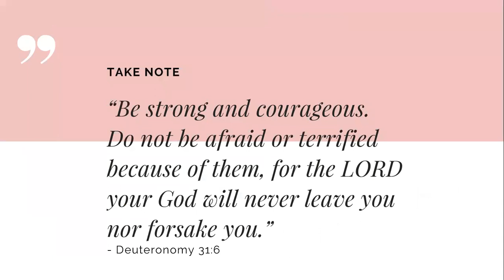Excerpt from the Notes in Labor Law Review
The pandemic made it harder to earn income on the side.
Working at home is no longer an option for most of us.
It has become the safest option possible.
In what way can you still pay the bills despite the uncertainty of the times?
Freelancing has become the new term for moonlighting.
Simply because you can do it at a time convenient to you.
And still remain in the safety and comfort of your own home.
Just click here to know how.
You’re welcome.

How would shortcuts help you grow your channel?
Collaborative efforts become an option once you have acquaintances found on this platform.
You get VIP status the moment you start sponsoring livestreamed content.
You get closer to your goal of 4000 wh the more eyeballs you can direct to your page.
And it all starts with sponsoring livestreamed programs like The Writing Jing Cast.